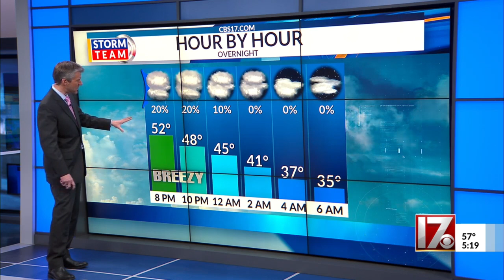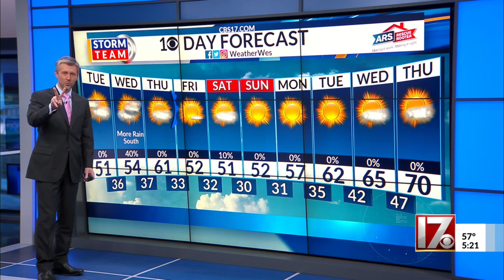Wes Hohenstein's 5 p.m. forecast March 1